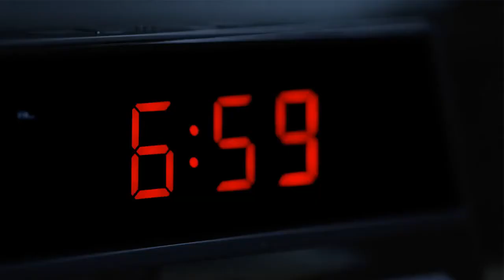Start your day with a healthy breakfast.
You can also call or whatsapp at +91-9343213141/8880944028

Breakfast is the first meal of the day and receiving the right nutrition to get started is vital.